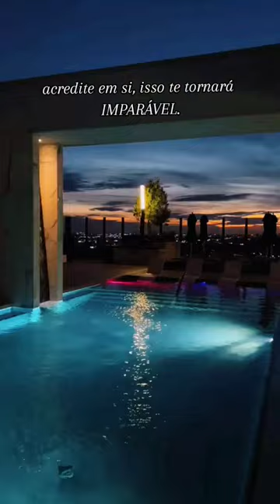ninguém pode contra alguém autoconfiante.